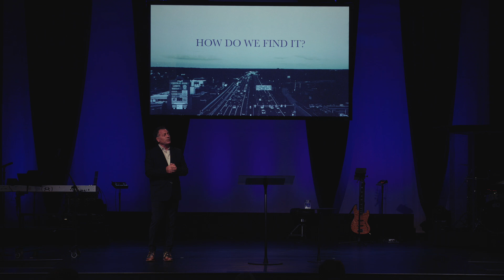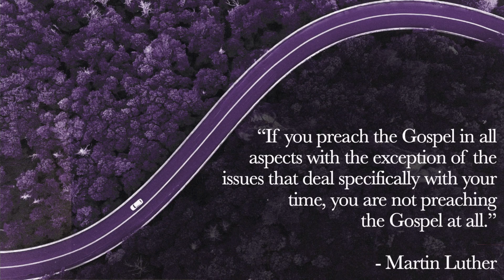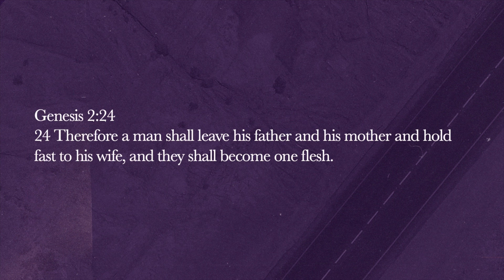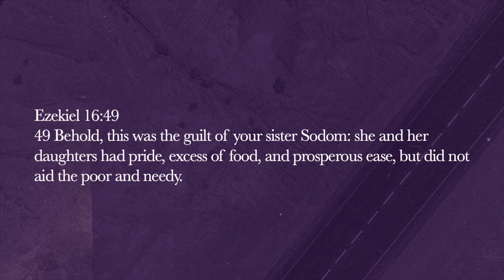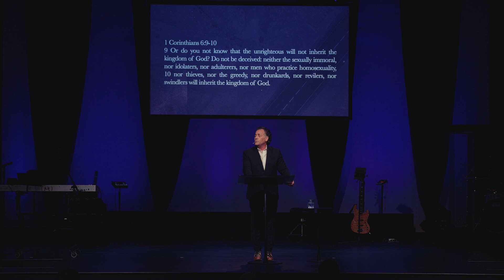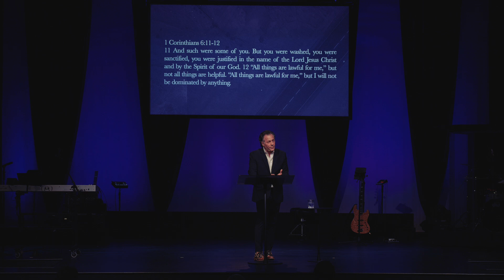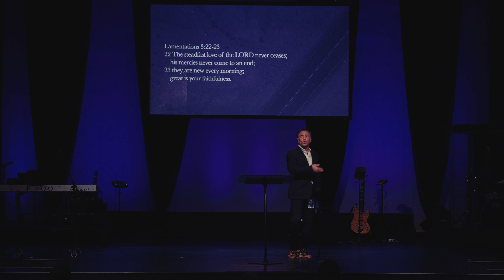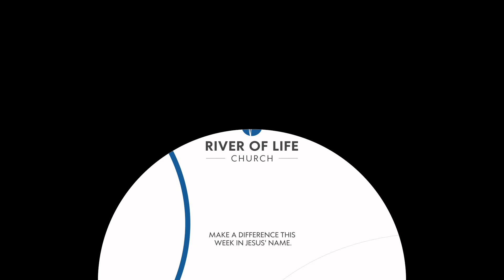How Do You Identify? - Pastor Dale Donadio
In this powerful and compassionate message, Pastor Dale tackles the often controversial topic of homosexuality, reminding us that our identity in Christ is far greater than any single aspect of our lives, including our sexuality. Through biblical teaching, he explores how sin—whether it be homosexuality or any other struggle—does not define us, and no sin is more significant than another in the eyes of God. This message is a must-watch for anyone seeking to better understand how to reconcile faith, love, and the complexities of our identity.

Welcome to River of Life Church

Interested?

Questions or stepping into faith today? We're eager to support you.

Facebook: River of Life Church
Join us in person on Sundays at 9 & 11 AM.